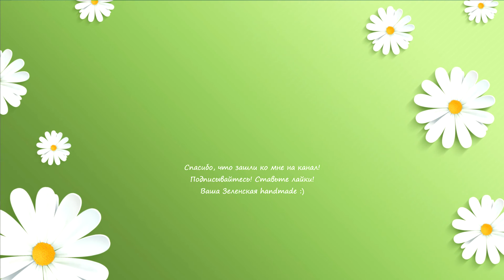Моя долгожданная покупка.Аквариум. 53 л. Часть 2-я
Хочу показать вам мою новую покупку. Я наконец купила аквариум.
Никакого рукоделия и творчества, а просто аквариум и кое-что о нем. Я совсем не аквариумный знаток, а просто та, кто очень хотела купить аквариум и готова узнавать что-то новое и обустраивать его. И конечно заводить красивых рыбок :))))))))